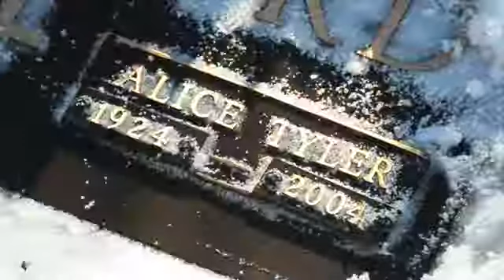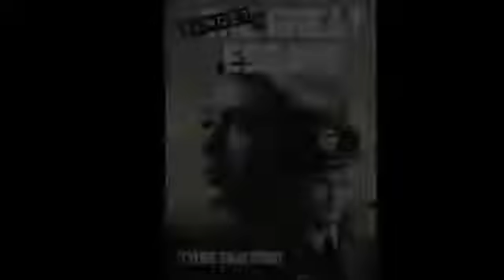Almost A Great Escape HD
Author Tyler Trafford relates how he found an album of love letters written to his mother, Alice Tyler, by the Norwegian fighter pilot Jens Muller. Music/Sound Design: Euripides George

Following his mother's death in 2004, Tyler Trafford discovers an album of old letters and creased photographs that reveal a mother he never knew, a man he's never heard of, and a love affair doomed by class and circumstance. The letters are from Jens Muller, a Norwegian pilot who trained in Canada during the early days of World War II, one of only three prisoners who would make it home after The Great Escape. In Almost a Great Escape, Trafford takes us on a journey of emotional discovery and dramatic disclosure as he reconstructs his mother's life, from her youth as a wealthy Montreal debutante to her final days as a broken but unbent casualty of a loveless marriage. His search for answers takes him across Canada and then across the ocean to Norway, hoping to learn more about the mystery of this secret relationship. Written with a fluidity fueled by heart-wrenching honesty, Trafford's unconventional memoir confirms that while you can survive your past, you can never escape from it. Almost a Great Escape includes photographs as well as excerpts and reproductions of telegrams and letters Jens sent from England and Stalag Luft III.